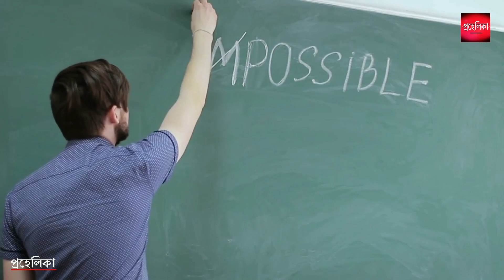আপনি কে? | Who Are You | Life Changing Hard Inspirational Video | Best Motivational Video in Bangla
I have shared my thoughts on how you can change your destiny and luck with just observation power, you can become lucky by just looking at things in a different way. i hope you will like this video. luck and destiny are two complicated topics so we don't have any logical explanations to these so we say it is luck. but researches shows that luck is nothing but an observation power.

stop overthinking,
how to control negative thoughts,